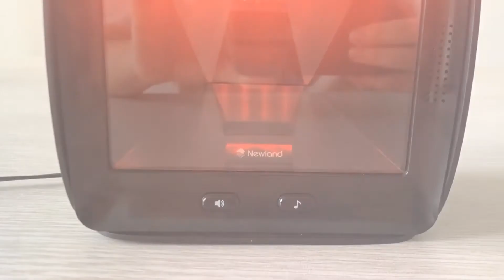NLS-FR8080: On-counter Scanner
Delight your customer with breezing check-out experience, relieve your cashier with snappy & accurate scans, and speed up your business operation with Newland AIDC’s on-counter barcode scanner, FR80, the ‘supernova’ for the new generation of retail.